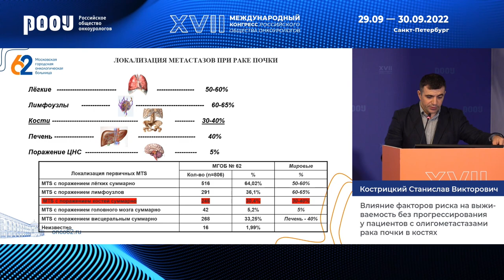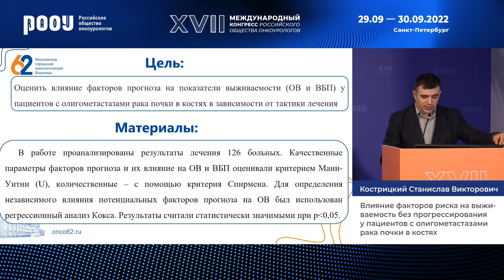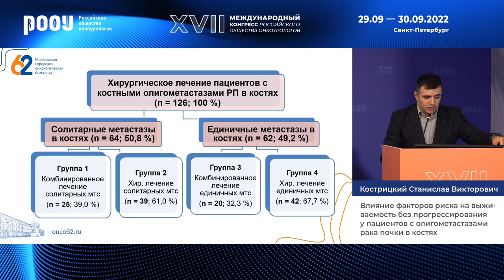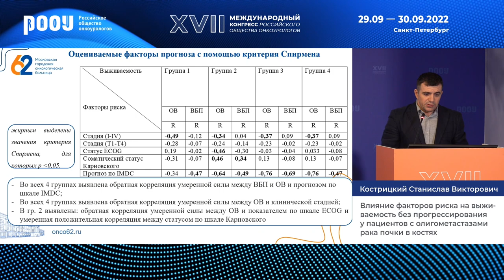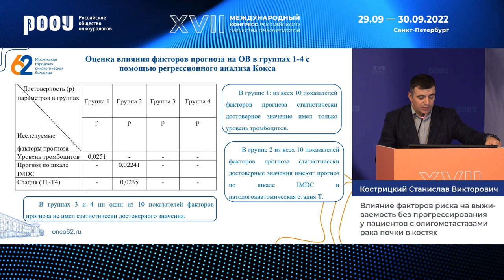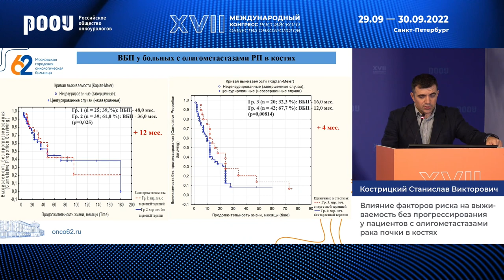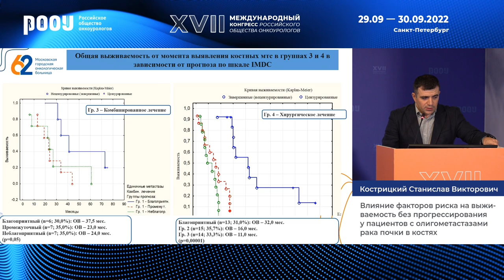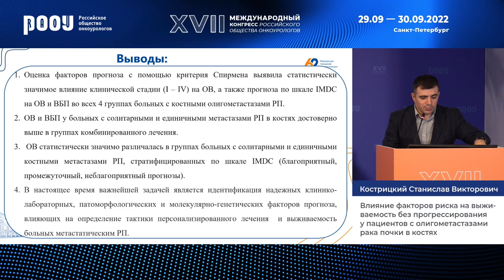Влияние факторов риска на выживаемость без прогрессирования с олигометастазами рака почки в костях.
30 сентября в рамках XVII Международного Конгресса РООУ прошло секционное заседание «Рак почки II», Кострицкий С. В. представил доклад на тему: "Влияние факторов риска на выживаемость без прогрессирования у пациентов с олигометастазами рака почки в костях".

✅ Эксперт:

👨‍⚕️ Кострицкий Станислав Викторович, уролог, онкоуролог, ГБУЗ «Московская городская онкологическая больница № 62» ДЗМ, г. Москва